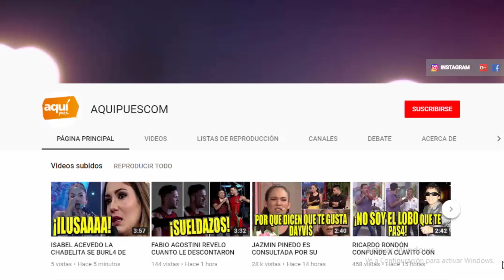LA HUMILL0! MIENTRAS ADORNAS EL ESCENARIO YO CANTO! GIULIANA RENGIFO LANZO DARDO A LEYSI SUAREZ